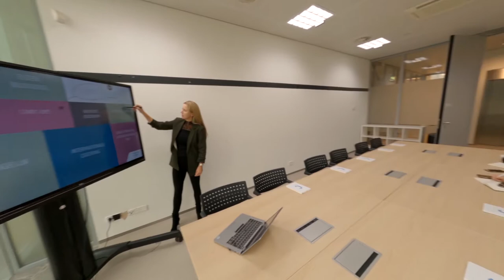Drone Video - Tour Conference Center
In the heart of the exciting innovative ecosystem of High Tech Campus Eindhoven stands the Conference Center. A beautiful setting - surrounded by over 230 Campus companies - in which you will find state-of-the-art meeting spaces and amenities, indoors and outside.